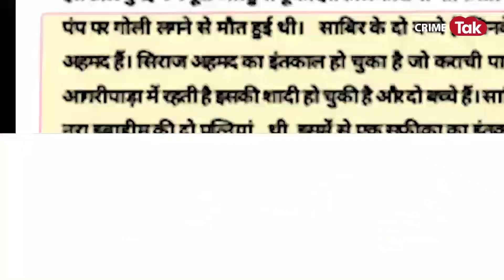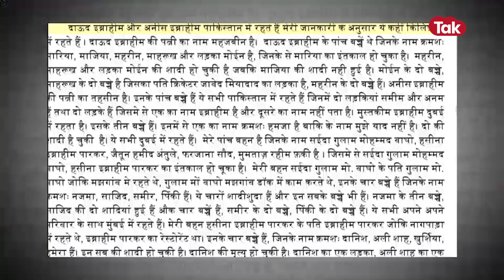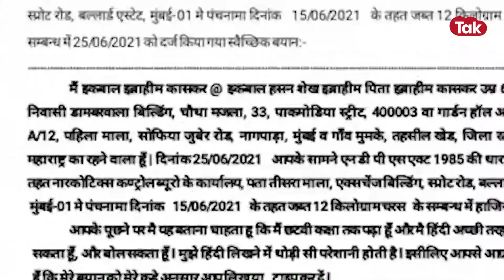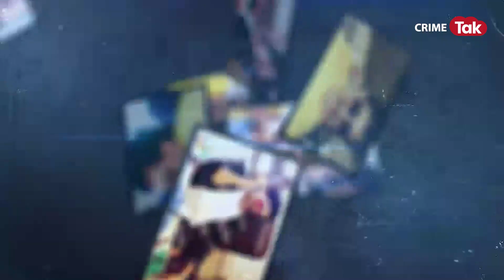पाकिस्तान में है दाऊद इब्राहिम और उसका गैंग, भारत का पैसा पाकिस्तान ले जाने का बनाया सॉलिड प्लान